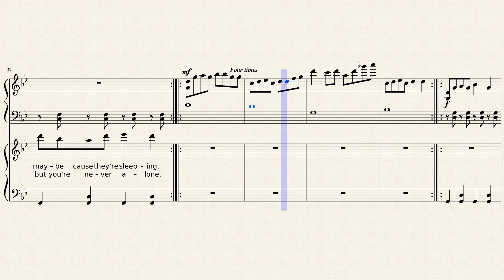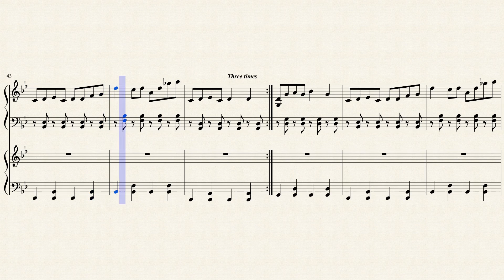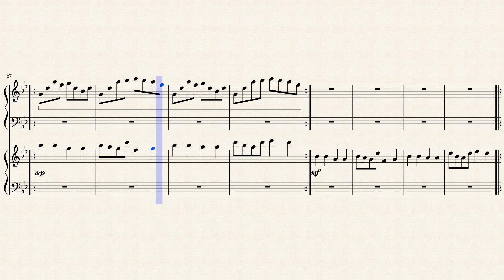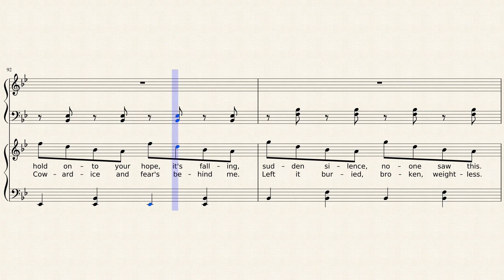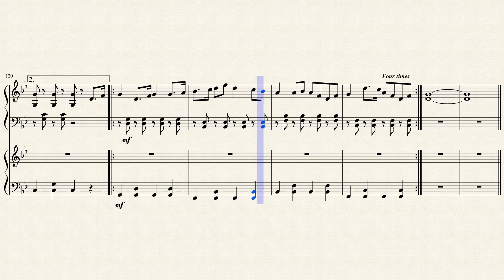Waterfall Death Dance (SharaX) Arr. for Piano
Waterfall Death Dance is one of my favorites. I hope I did it justice! This score is on the accurate end of the scale, so you can use it to play the original

Waterfall Death Dance belongs to SharaX. Undertale belongs to Toby Fox.